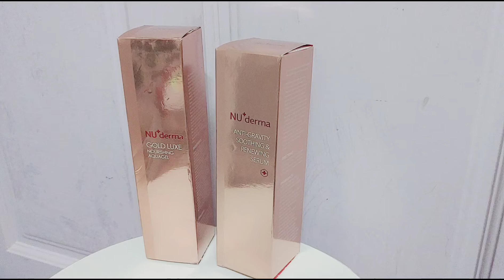保養 | NU derma 新德曼 簡單美 金采極緻晶凍凝露 逆時奇蹟能量精華